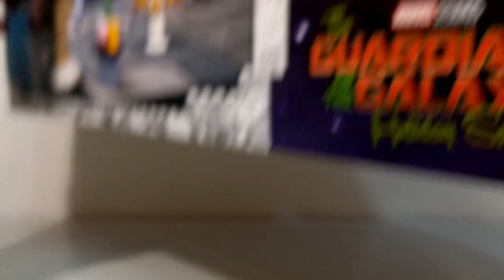Calendarul de Crăciun Gardienii Galaxiei! Crăciun fericit tuturor!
Acesta este calendarul de Craciun pe care l-am cumparat anul acesta. Intotdeauna este o experienta placuta sa primesti in fiecare zi cate o surpriza, mai ales ca este una LEGO! Sarbatori fericite tuturor!
Salut, salut! Eu sunt AMAfanBRICKS și acesta este canalul meu. Dacă sunteți fani LEGO ați ajuns unde trebuie, căci aici veți găsi cele mai tari videoclipuri cu și despre LEGO, cea mai tare „jucărie”! Am de toate, de la prezentări ale seturilor, fie ele vechi sau noi, la videoclipuri cu știri sau chiar gameplay cu cele mai tari jocuri (tot cu LEGO bineînțeles). Dacă vă place ce vedeți aici, nu uitați să vă abonați, să apăsați pe butonul de like și să dați un share (nu uitați de clopoțel). Ne auzim la următorul video!